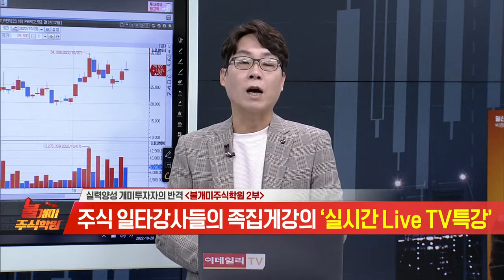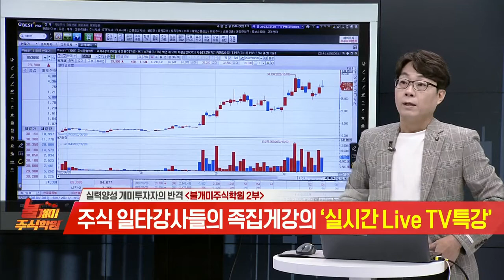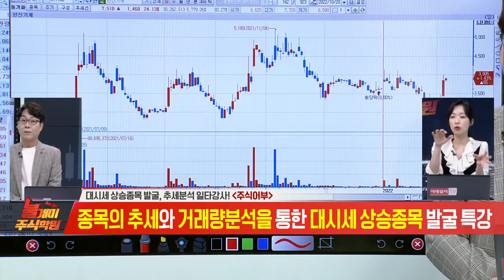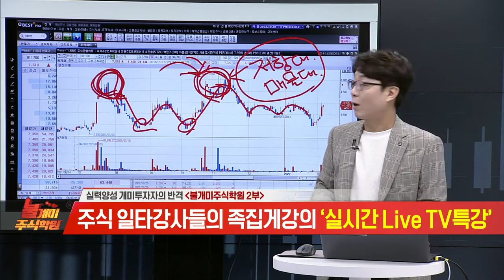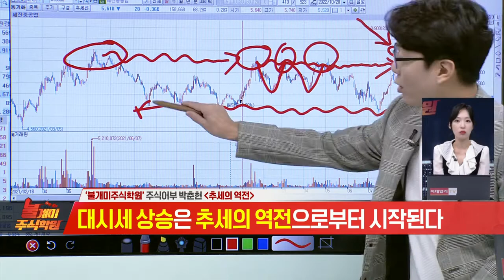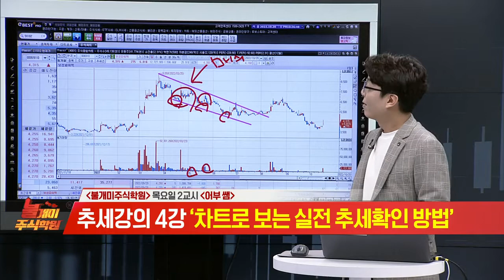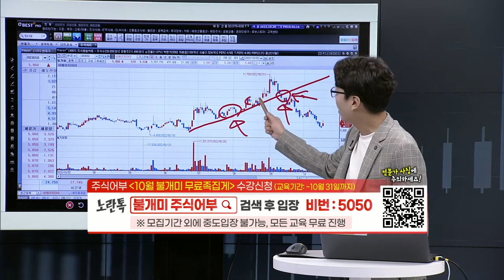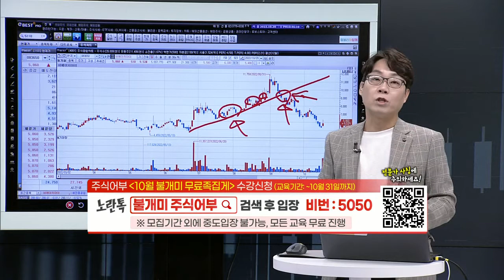불개미 주식학원 2교시 20221020